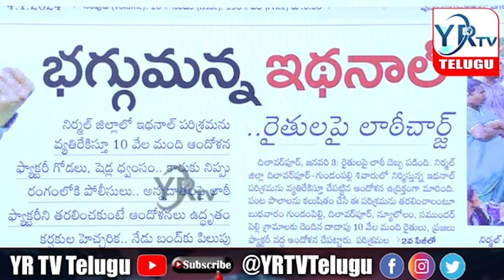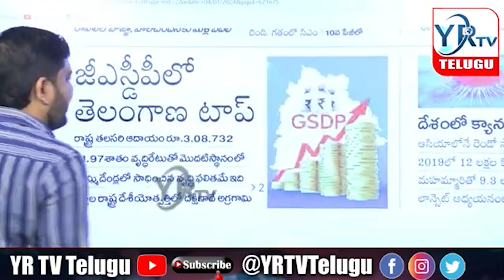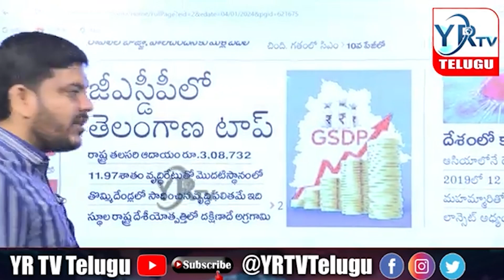రైతులపై లాఠీ ఛార్జ్...? చోద్యం చూస్తున్న ప్రభుత్వం...?| YR TV Telugu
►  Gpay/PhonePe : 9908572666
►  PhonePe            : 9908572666